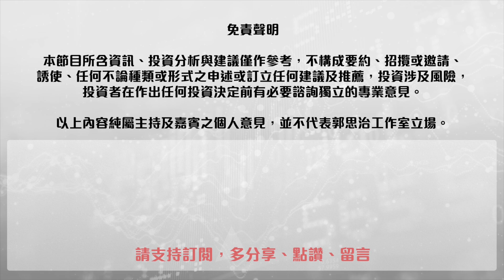【郭Sir 每日港股點評】（普通話）2020-11-13大市之成交金額明顯在減退中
👍🏻讚好Facebook 專頁：
♥️郭思治工作室：
🌎追蹤Instagram：
💪🏻股壇大隻佬－郭思治 Kwok.sir：